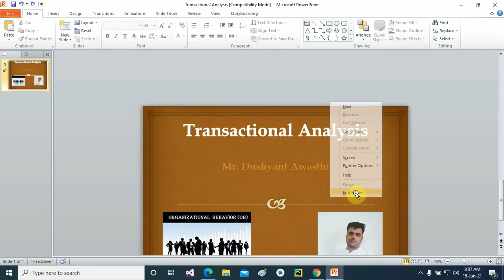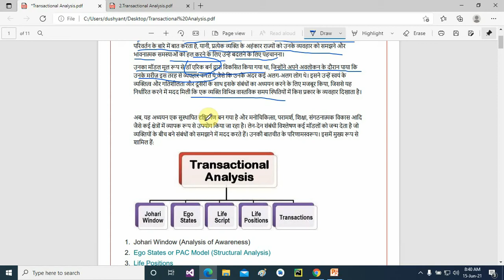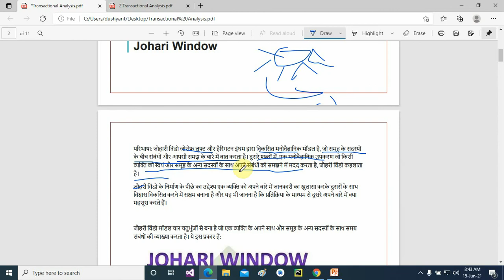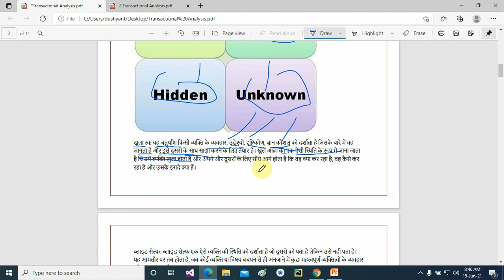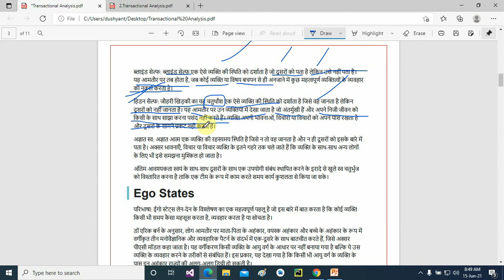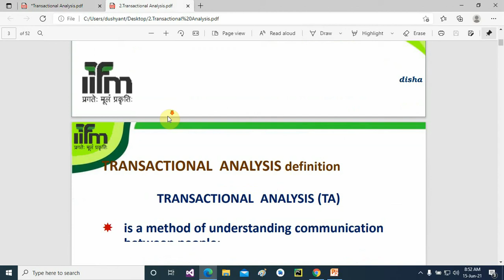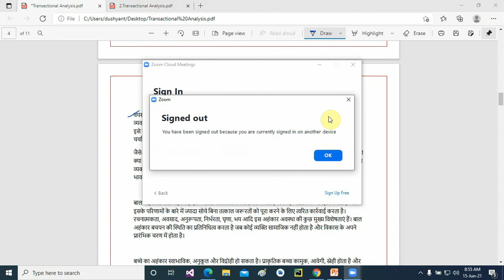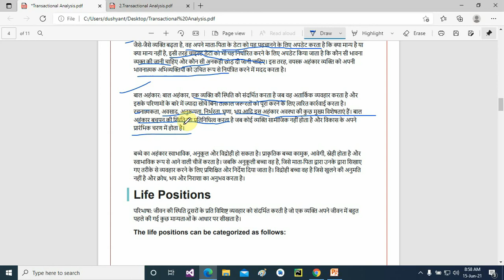Transactional Analysis Part I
Subject-Organizational Behavior
Class-2B.Com(CA)